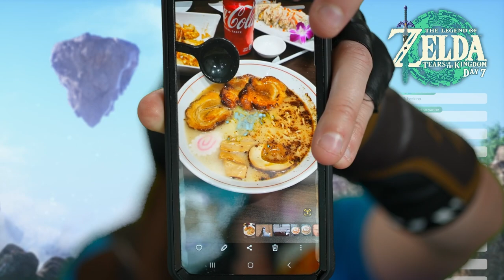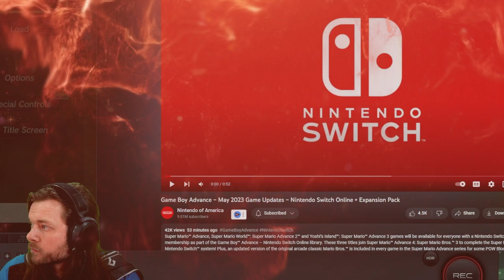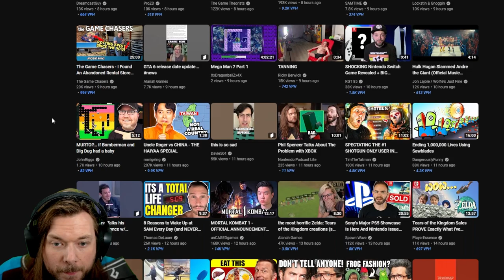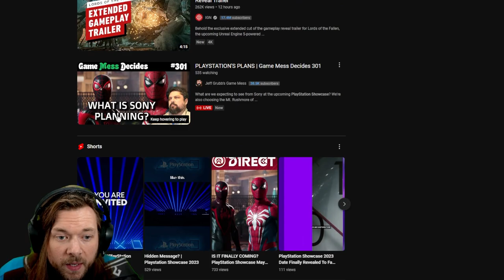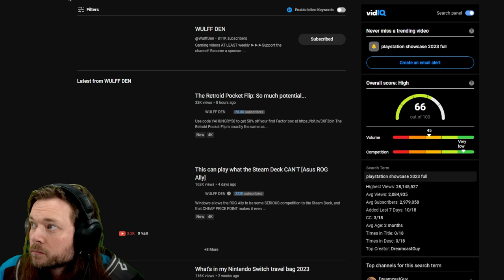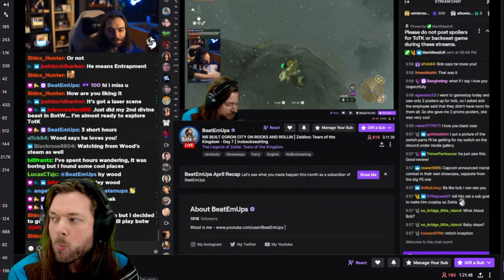Zelda: Tears of the Kingdom FULL PLAYTHROUGH | BeatEmUps #7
Zelda: Tears of the Kingdom Full Game Playthrough, Nintendo Switch Gameplay by Beatemups. This Playthrough will complete all main and side story objectives to achieve the FULL and SECRET endings for Tears of the Kingdom!